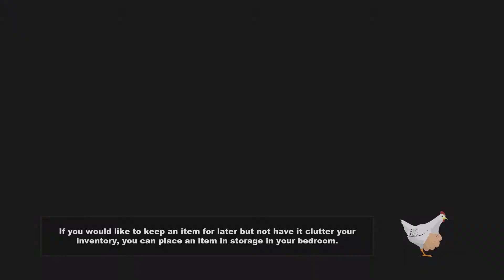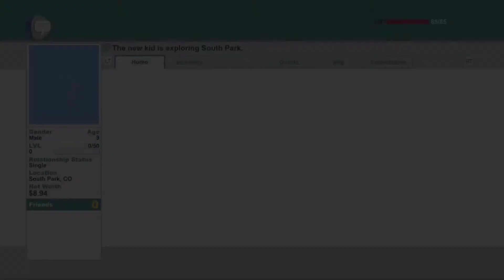South Park Stick of Truth Part 1: Douchebaggery Begins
By now a lot of us know this game. Except me. this could be bad. But hey, at least it's fun!